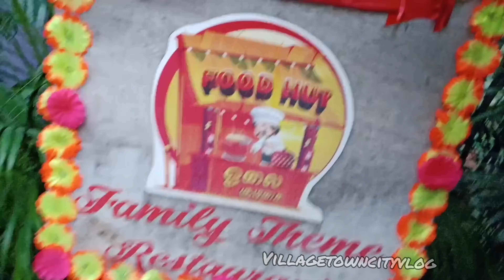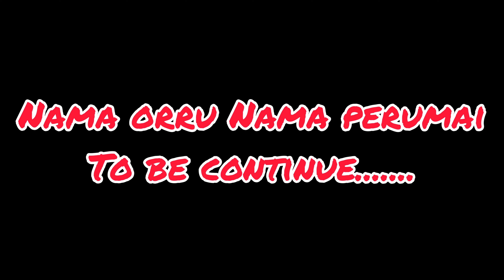💥ஓலை குடிசை FOOD HUT|NAMA ORRU NAMA PERUMAI|EPISODE 3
💥HI HELLO MAKKALE 😍
NAMA ORRU NAMA PERUMAI
EPISODE 3
FOOD HUT TIRUVANNAMALAI